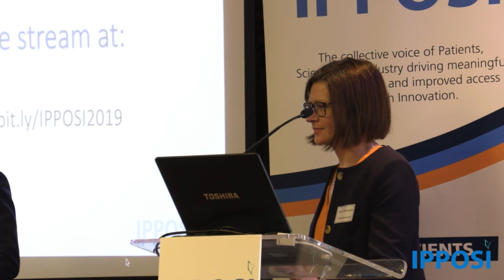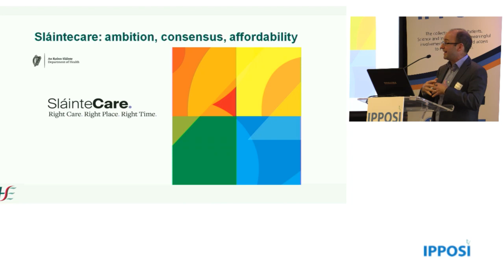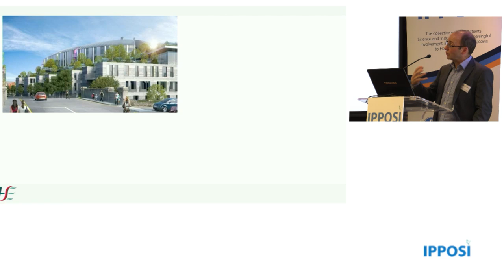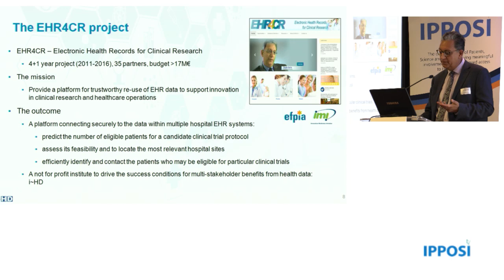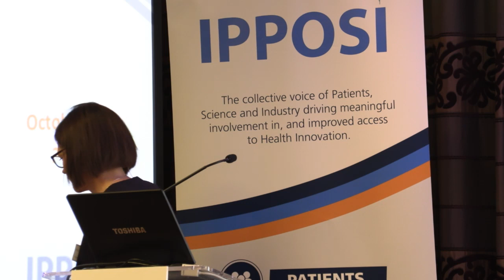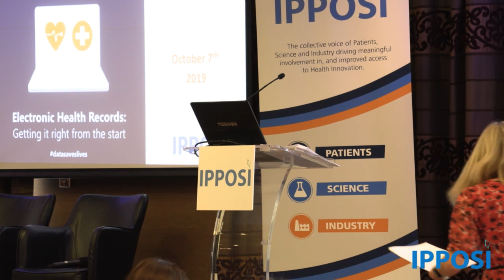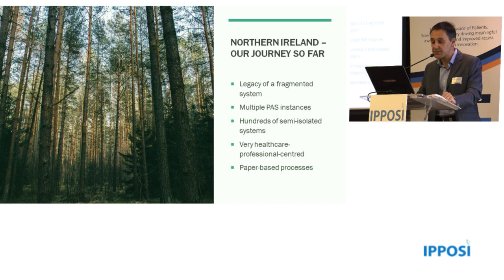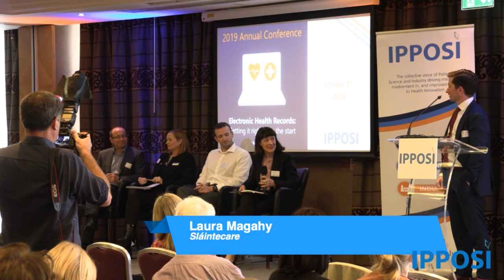Electronic Health Records: Getting it right from the start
IPPOSI 2019 Conference - Electronic Health Records:
Getting it right from the start
12.00
Conference: Electronic Health Records (EHRs) in Ireland
12.05
Welcome & Introduction: Derick Mitchell (IPPOSI) & Sarah McLoughlin (patient advocate)
12.10
EHRs in Ireland - where are we now? Vincent Jordan, Delivery Director for ICT Services to Acute Hospitals for the Office of the Chief Information Officer, HSE
12.30
EHRs for clinical research Dipak Kalra, President, European Institute for Innovation through Health Data (i~HD)
12.50
Fireside chat with patient representatives
• Jacqui Browne, patient advocate
• Sheila Fitzgerald, patient advocate
• Caroline Murphy, parent & patient advocate
13.10
Q&A with patient representatives & keynote speakers
13.30
Lunch
14.15
Lightning Presentations
Chair: Ava Battles, MS Ireland & IPPOSI Chairperson
• Declan Noone, European Haemophilia Consortium/Haemophilia Patient Record
• Mary Fitzsimons, Epilepsy Lighthouse Project
• Shane McKee, Belfast HSC Trust
• Loretto Grogan, Nursing & Midwifery, HSE
15.00
Panel Debate: “Digital/eHealth - looking to the future in Ireland”
Chair: Derick Mitchell, CEO, IPPOSI
• Laura Magahy, Sláintecare
• Darrin Morrissey, Health Research Board
• Declan Noone, European Haemophilia Consortium
• Eilish Hardiman, Children’s Hospital Ireland
• Vincent Jordan, Office of the CIO, HSE